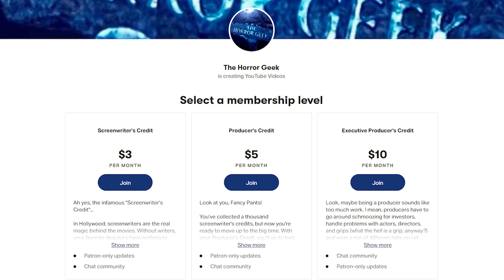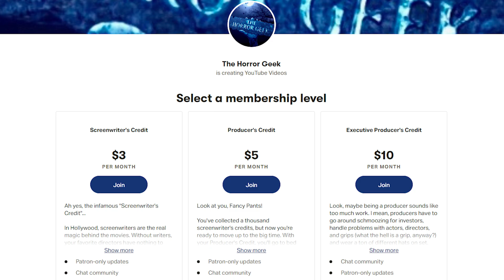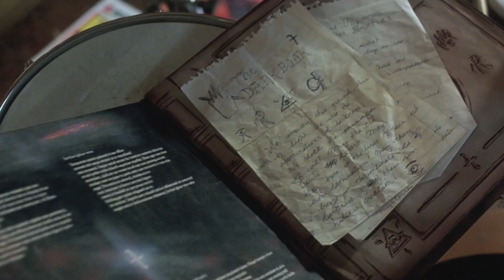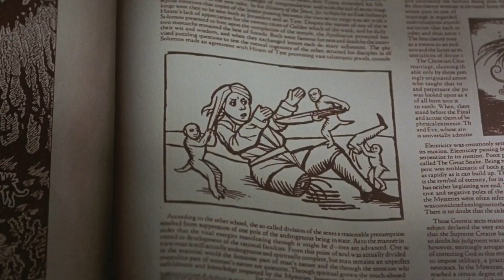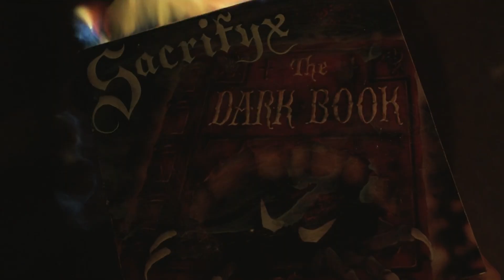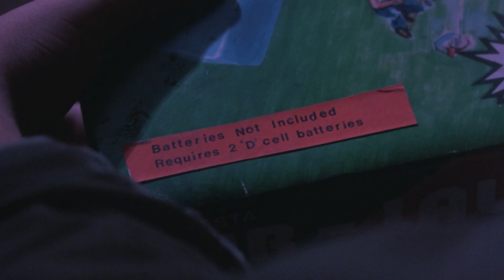The Gate: Unlocking the Secrets of a Cult Classic!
If you grew up in the late 80s and early 90s, you undoubtedly saw today's movie on cable and in the horror section of your local video store. Join me as we cover the cult classic Tibor Takacs' film The Gate in today's episode of Sick Flicks!

Purchase The Gate here!